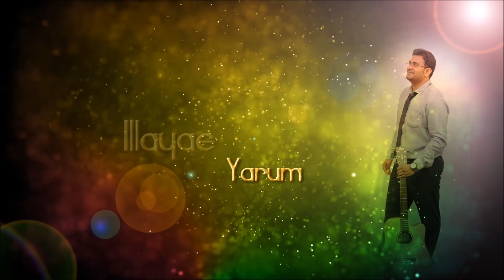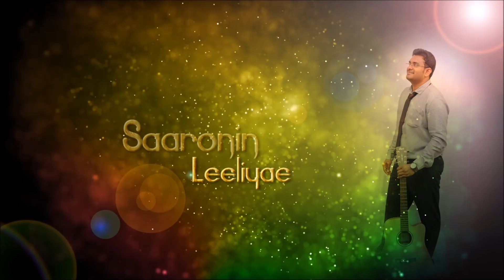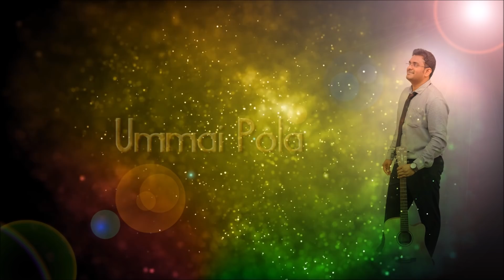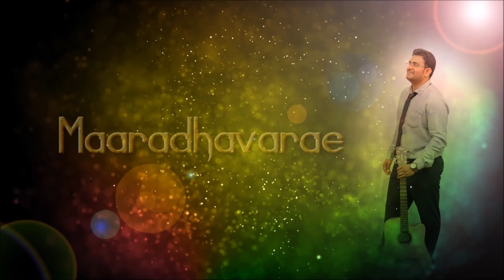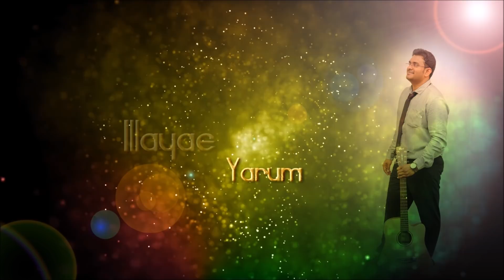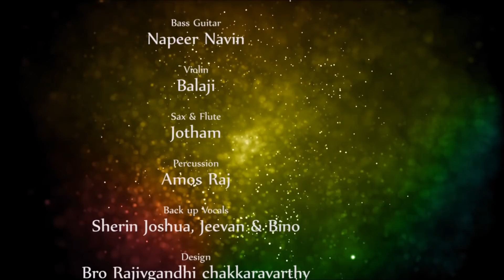[OFFICIAL LYRIC VIDEO] Jenson Jacob - Ummai Pola | Nadathumae | Tamil Christian Songs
Album | Nadathumae
Song written and composed by |Ps. Jenson Jacob

Music & Keyboards |John Rohith
Electric Guitar & Acoustic Guitar |Pharez
Bass Guitar | Napeer Navin
Violin |Balaji
Sax & Flute |Jotham
Percussion |Amos Raj
Backup Vocals |Sherin Joshua, Jeevan & Bino
Design | Bro Rajiv Gandhi Chakkaravarthy
Song mixed and mastered by | Augustine Ponseelan

Song produced by | Ps. Jenson Jacob

New Tamil Christian Song, Tamil Christian songs, Tamil gospel songs, Life Media, rejoice media,